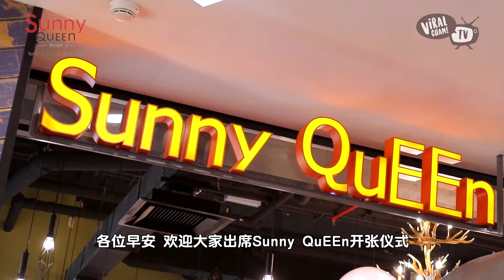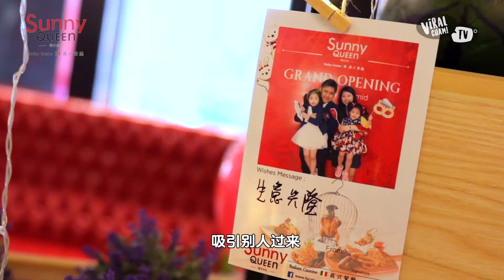【大马美食情报】台湾超梦幻意式料理Sunny QuEEn杀入大马啦～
吃货们好消息！喜欢拍照打卡的朋友一定要来这间新开张的台湾爆红美食品牌 Sunny Queen Malaysia 大吃一餐！
他们梦幻的主题装潢和超Yummy的美食，绝对让你吃到“liam liam俐”照片也被LIKE爆~

地址: OB3, LG1.7-8 No 3 Jalan PJS11/15, Bandar Sunway 47500
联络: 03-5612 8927